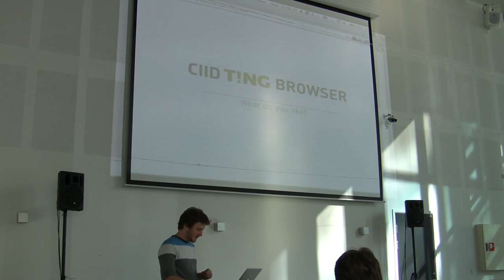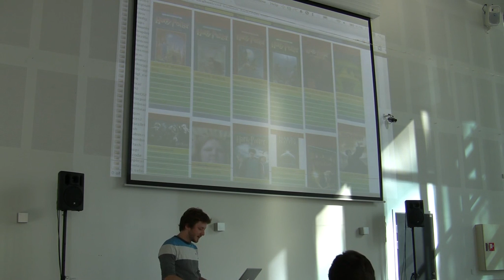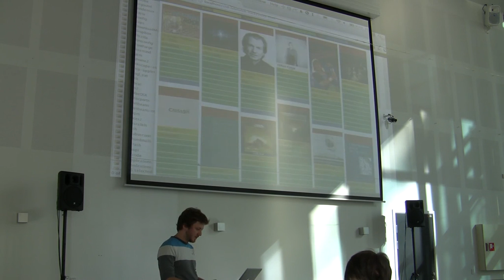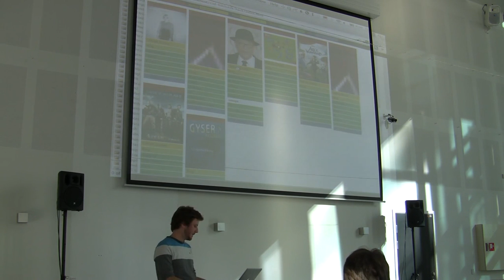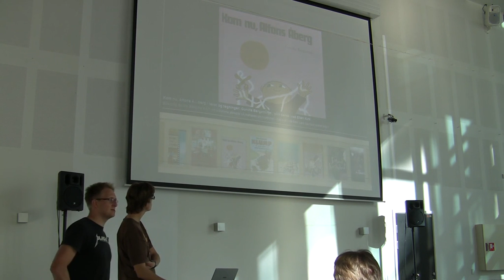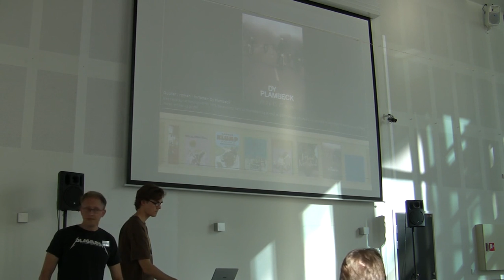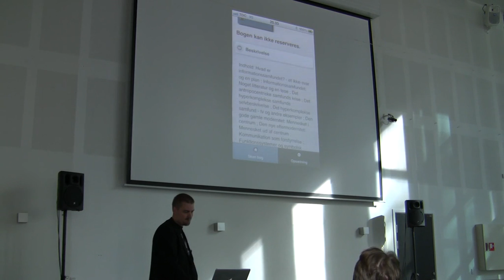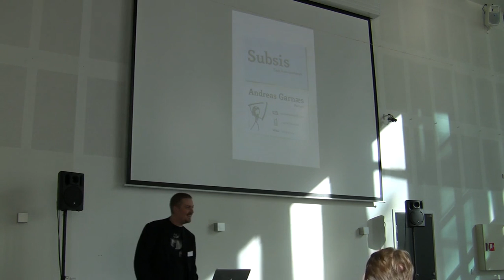BIBOS Hacklab presenting hacks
Video from the Open Source conference + hacklab "Move Fast and Break Things" which were held at IT-University in Copenhagen.

Hackers present five hacks/mashups. All of which were developed within two days.